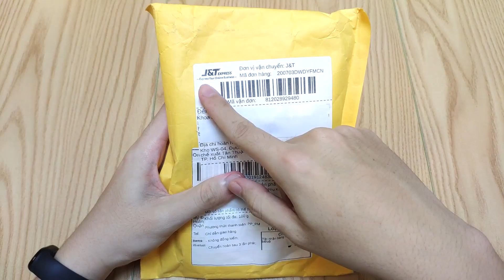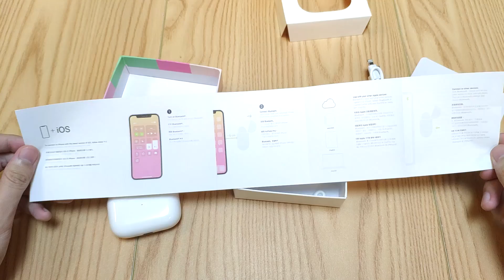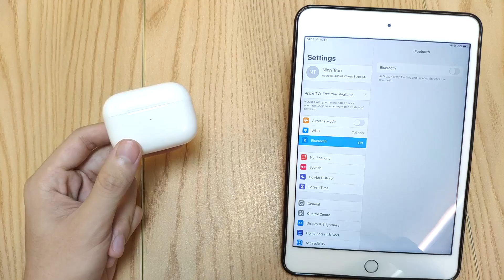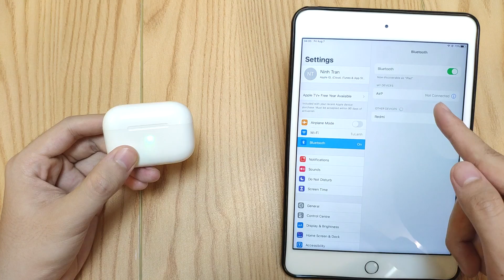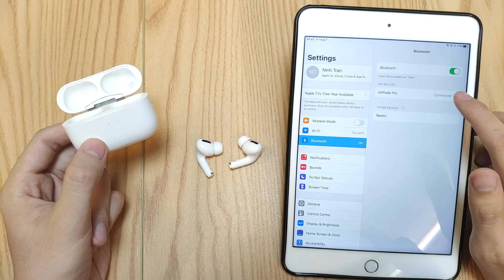MX Air 3 Pro : Chiếc AirPods Pro fake giá 170k có Đổi Tên, Pop Up, GPS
Mua thử mẫu tai nghe MX Air 3 Pro nhái AirPods Pro giá siêu rẻ chỉ 170k trên Shopee. Đúng là tiền nào của nấy.